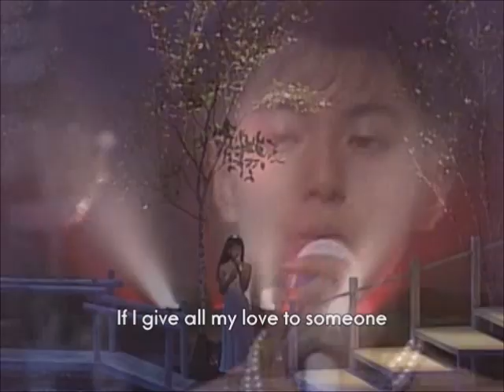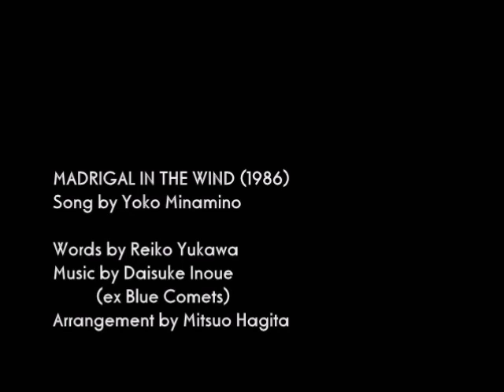Yoko Minamino - Madrigal in The Wind (Remix & Digest): Ver2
南野陽子－「風のマドリガル」（１９８６年）

Yoko Minamino (Nickname : NANNO ) sings a heart of a girl looking at the world by deep love.
(When I translated this lyric, I was surprised 'cause it was the text of very deep contents.)
This vid is remixed & digest version of her 4th single record released in July 1986. (for reference.)

Sorry for my poor English translation and movie editing.
And special thanks to other great fans which presented some resources for making this vid.
Many thanks.
*Re-upload :
 First uploaded in Aug 2008.
[ FYI ]
Private stereo remix for ending of "Sukeban cop".